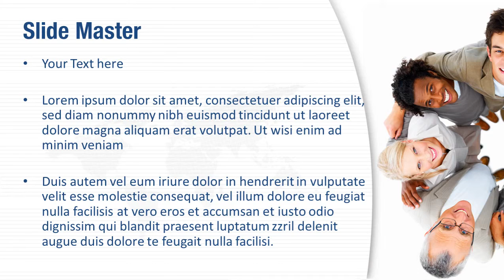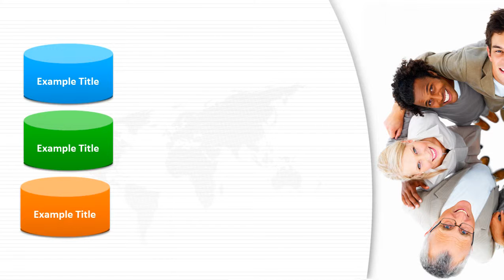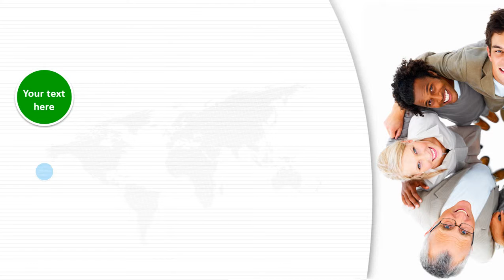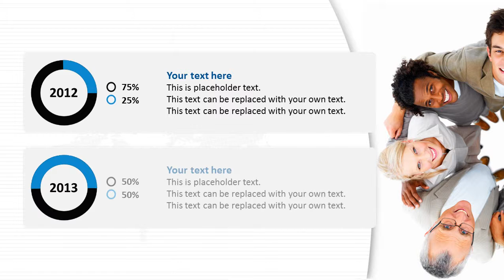Business People PowerPoint Template Backgrounds - DigitalOfficePro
Create amazing presentations with Business People PowerPoint Template and Backgrounds.

Business People PowerPoint templates come with a set of PowerPoint Diagrams, Charts and Shapes. Sizzle your presentation with this professionally designed and fully editable Business People PowerPoint Template. This template is available for instant download on purchase.